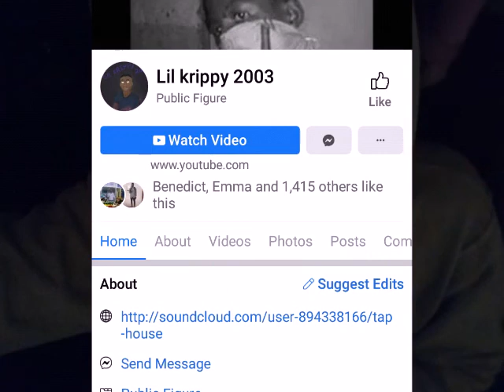Lil Krippy 2003-TAP HOUSE (MUSIC VIDEO)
This is the video for the song done by Lil krippy called TAP HOUSE and it's also his first music video.